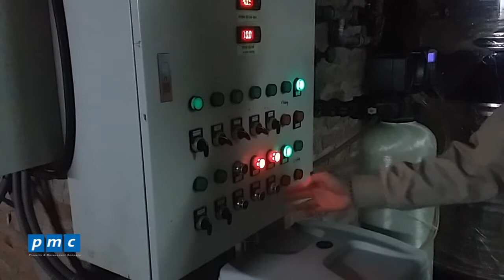Giới thiệu hệ thống bơm tuần hoàn bể bơi_Hệ thống cấp thoát nước